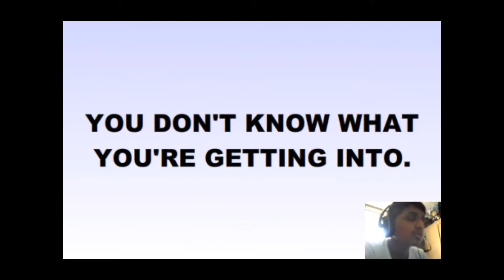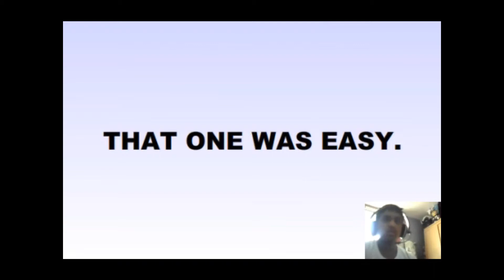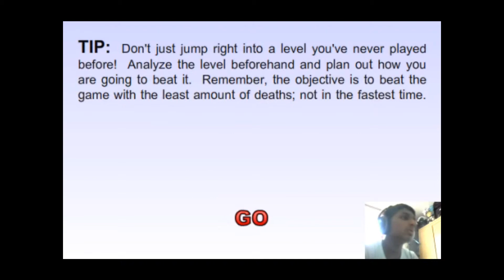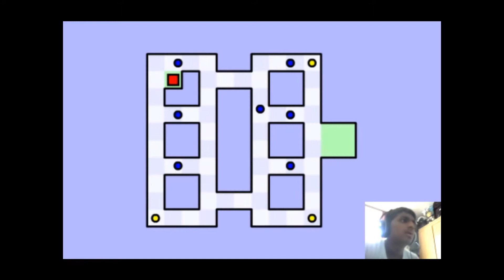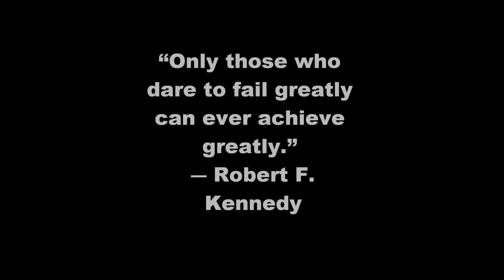World's Hardest Game SO STUPID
This game is soooo frustrating dude
Like and you shall receive a suitcase.
Comment if you're cookie.